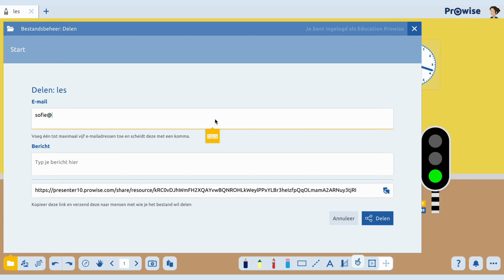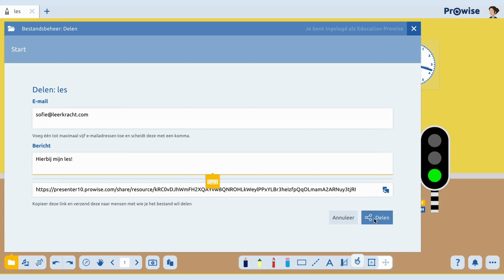Je les delen met collega's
PS Je kunt eventueel ook je les in community zetten. Dan kan iedereen met een Presenter-account jouw les gebruiken.